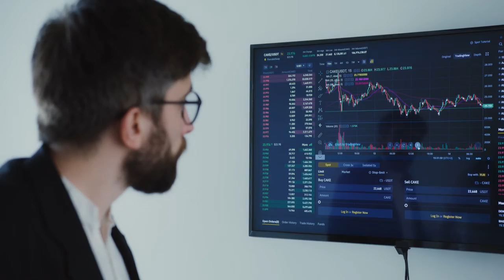demat account kya hota hai | demat account kaise khole | demat account ke fayde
| demat account ke fayde kya hai | demat account kasari kholne | demat account kab band hota hai | demat account kaise khulta hai | demat account kon khol sakta hai | demat account me share kaise dekhe |

1) demat account money transfer
2) demat account balance kaise check kare
3) demat account earn money
4) demat account free money
5) demat account add money
6) who can open demat account
7) how to open demat account in zerodha
8) how to open demat account without pan card
9) why we open demat account
10) demat account kyc update kaise kare